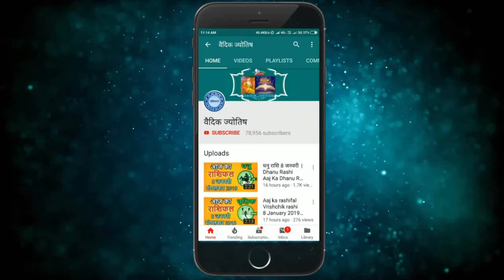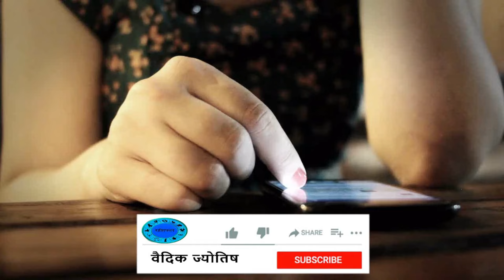कर्क राशिफल 12 मई 2024 | Kark Rashifal 12 May 2024 |Kark Rashi Aaj Ka Kark Rashifal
Cancer Horoscope 12 May 2024
Kark Dainik Rashifal 12 May 2024
Aaj Ka Rashifal
Todays Horoscope

12 tarikh ki Kark rashi
aaj ka rashifal Kark rashi
Kark rashi 12  May 2024
12  May Kark rashi
Kark rashi May 2024
Dainik Rashifal
Horoscope Astrology
Horoscope In Hindi
Vedic Astrology

12   मई   कर्क राशि
आज का राशिफल कर्क राशि
कर्क राशिफल

12 february Kark rashi aaj ka rashifal